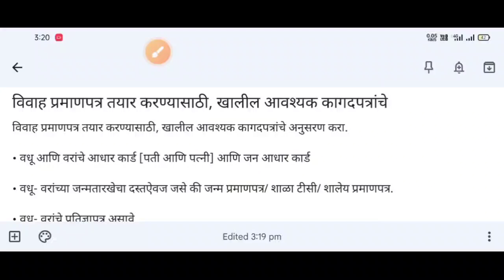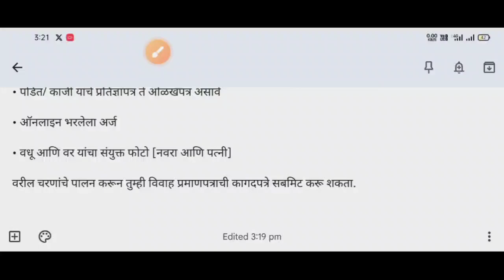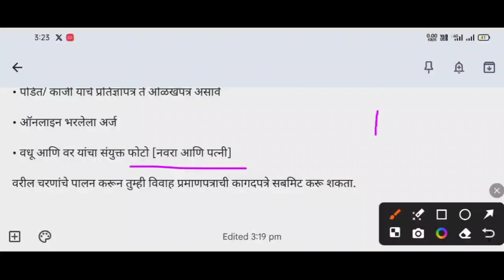Marriage Certificate Sathi Documents/Marriage Certificate/विवाह प्रमाणपत्र काढण्यासाठी कागदपत्रे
marriage certificate apply online,marriage certificate required documents,marriage certificate kaise banaye maharashtra,how to get marriage certificate online
विवाह प्रमाणपत्र,विवाह प्रमाणपत्र महाराष्ट्र,विवाह नोंदणी प्रमाणपत्र,विवाह प्रमाणपत्र pdf,विवाह प्रमाणपत्र डाउनलोड,विवाह प्रमाणपत्र pdf download,विवाह नोंदणी कागदपत्रे,विवाह नोंदणी प्रमाणपत्र ऑनलाइन,विवाह नोंदणीसाठी लागणारी कागदपत्रे,2024 में कोर्ट मैरिज कैसे करे,विवाह नोंदणी,विवाह प्रमाण पत्र,विवाह प्रमाण पत्र कैसे बनाएं,विवाह प्रमाण पत्र कैसे बनाएं राजस्थान,विवाह प्रमाण पत्र दस्तावेज,2024 में कोर्ट मैरिज की प्रक्रिया क्या होगी,court marriage 2024
विवाह नोंदणीसाठी लागणारी कागदपत्रे,विवाह प्रमाणपत्र,विवाह नोंदणी प्रमाणपत्र,विवाह नोंदणी प्रमाणपत्र ऑनलाइन,विवाह नोंदणी करण्यासाठी आवश्यक कागदपत्रे,विवाह नोंदणी कशी करावी
विवाह नोंदणी प्रमाणपत्र,विवाह प्रमाणपत्र,विवाह नोंदणीसाठी लागणारी कागदपत्रे,विवाह नोंदणी करण्यासाठी आवश्यक कागदपत्रे,विवाह नोंदणी कशी करावी,विवाह नोंदणी दाखला आवश्यक कागदपत्रे,विवाह नोंदणी,विवाह नोंदणी प्रमाणपत्र कसे काढावे ?,विवाह नोंदणी प्रमाणपत्र ऑनलाइन,विवाह नोंदणी फॉर्म कसा भरावा,विवाह प्रमाणपत्र महाराष्ट्र,विवाह नोंदणी प्रमाणपत्र कसे काढावे